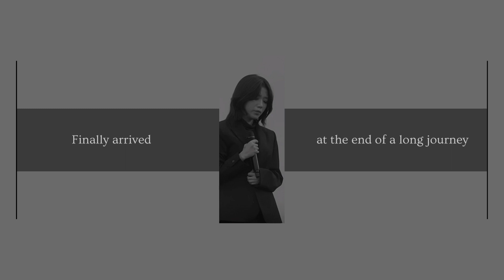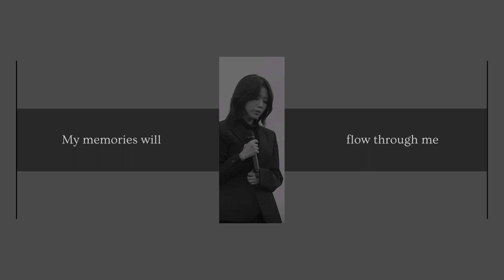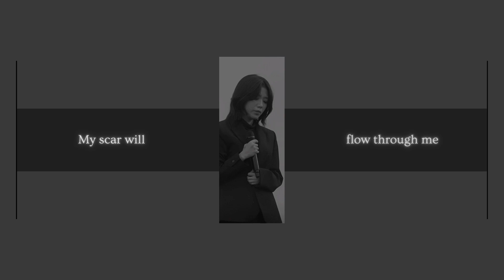Ahn Yeeun (안예은) - Useless (멍게) English Lyrics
This video yen approved (real lol)

Picture is from a random youtube short I found on XX's channel